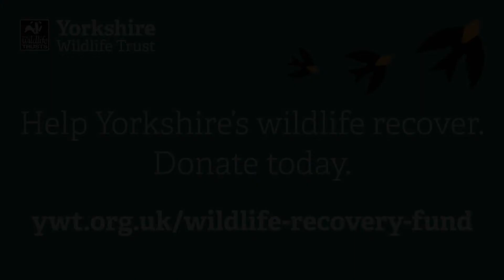What is Yorkshire Wildlife Trust doing to help swifts?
The UK is one of the most nature depleted countries in the world. Despite decades fighting to care for and restore our wild places, the decline of wildlife steadily continues with a devastating one in eight of our UK species at risk of extinction. To make wildlife’s recovery possible, we need your help